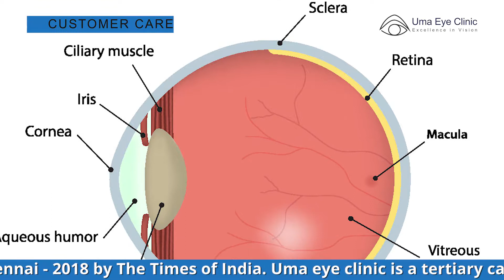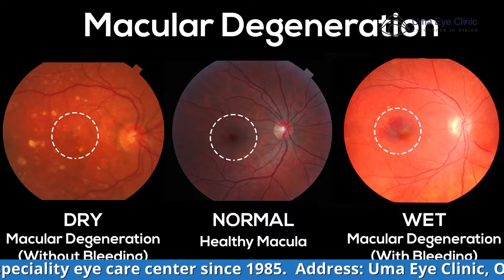பார்வை குறைபாடு ஏன் வருகிறது? | Macular Degeneration | Dr Arulmozhi Varman | Uma Eye Clinic | EPI 09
Uma eye clinic is a tertiary care, super speciality eye care centre. This clinic has been functioning since 1985. From small beginnings, it has grown to a centre of excellence in eye care delivery. Our forte has always been to deliver the highest quality of eye care both in terms of technique and technology. Historically we have been pioneers in several fields of ophthalmology. We are one of the first centres in the country to start phacoemulsification in the early 90s. A first user of the multifocal intraocular lens in India.
Our clinic pioneers in laser refractive procedures and first to have Custom laser correction platform. One of the earliest to acquire Intralase (femtosecond) blade-less LASIK. We are the pioneers in SMILE. First to start epithelium-on ACCELERATED C3R for keratoconus. We are amongst the earliest in India to start SELECTIVE LASER TRABECULOPLASTY. It has always been our endeavour to give the best to the patient at any point in time. It is not only the equipment but also the consultants who are highly qualified and skilled. They are passionate about their work and their patient management skills, second to none.
Medical Director:
Dr N.V. Arulmozhi Varman, M.B.B.S, D.O, M.S Ophthalmology
Dr Arulmozhi Varman is the driving force behind Uma Eye Clinic, which is famed for the largest number of Multifocal IOL's successfully completed in India.
He is the pioneer in Phacoemulsification in India and has been invited to perform and teach Phacoemulsification in various countries across the world.
He is a man who is constantly revolutionizing the field of eye care in India. He is a man with many talents who also wants to give back to the society and thus founded the Vision Foundation and Eye Bank to further this cause.

Admin Director:
Mrs Uma Varman
Mrs Uma Varman, a professionally trained hospital administrator and is the soul behind Uma Eye Clinic, efficiently managing all departments and facilities.
A multi-talented person, she has also won several recognitions for Uma Eye Clinic including the ISO 9001: 2008 certification.
Vision Foundation the Community outreach wing of Uma Eye Clinic which conducts eye camps in slums and villages around Chennai is her brainchild. Under this banner, an average of 30 eye camps are conducted every month and over 100 surgeries are performed free for the unaffordable.

Address: Uma Eye Clinic,
O Block no 182 (old no 995), 2nd Avenue,
India.